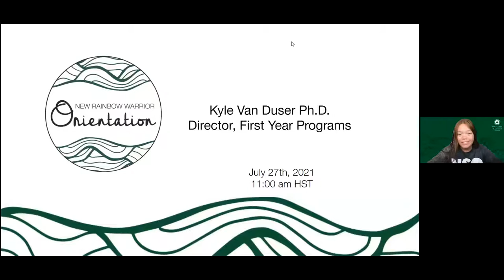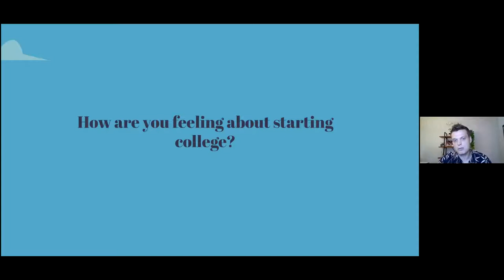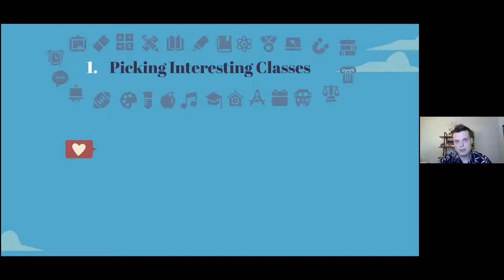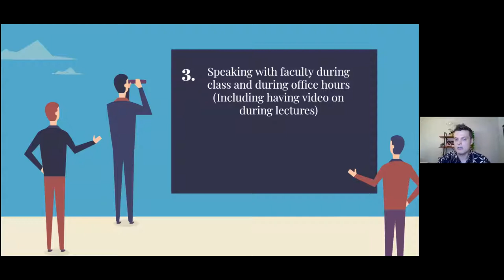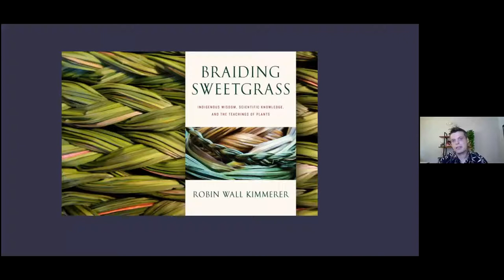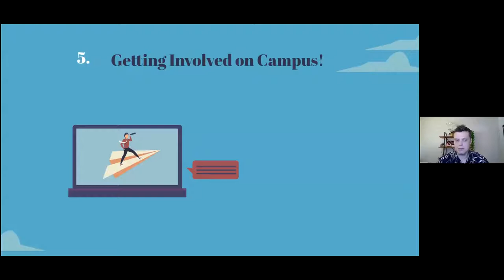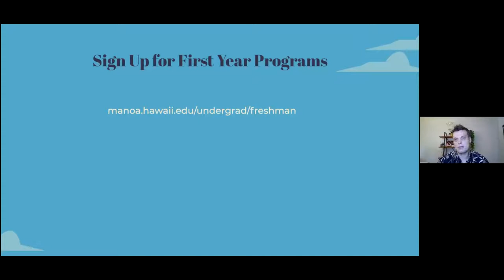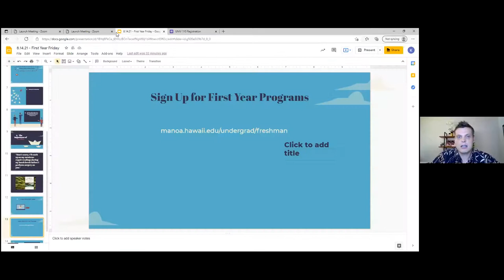9) 07.27.21 - First Year Programs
Tips and tricks for first year students and parents.

Presenter:
-- Kyle Van Duser, Director, First-Year Programs

First Year Programs (FYP) strives to support freshmen students' in their transition to the University of Hawaiʻi at Mānoa (UHM). Through partnerships with faculty, staff, and upperclassmen student mentors, we create the space for students to define how they will engage, learn, and thrive.